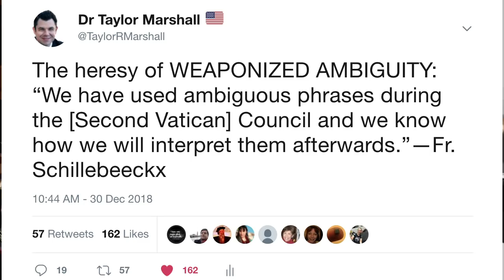Liturgical Abuse in the Novus Ordo Mass (Dr Taylor Marshall #199)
What is the worst Liturgical Abuse? T n T discuss the problems of Liturgical Abuse and debates about the Novus Ordo and the traditional Latin Mass 1962.